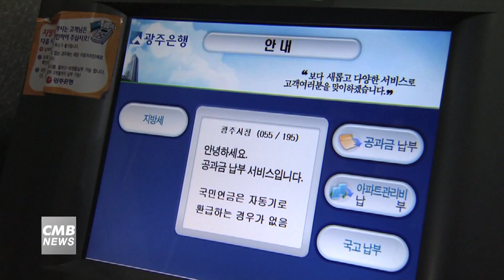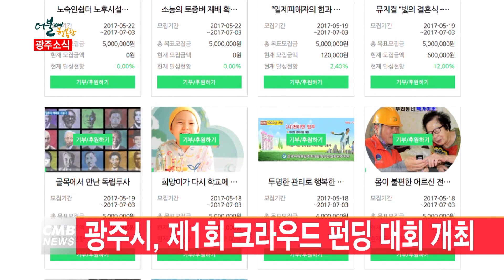[광주뉴스][시정소식] 광주시 지방세 가상계좌서비스 확대